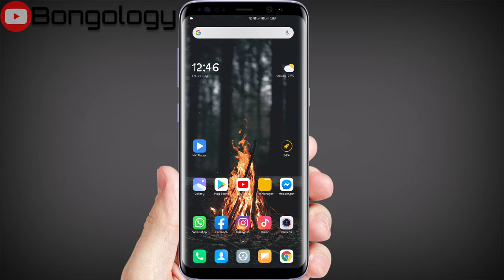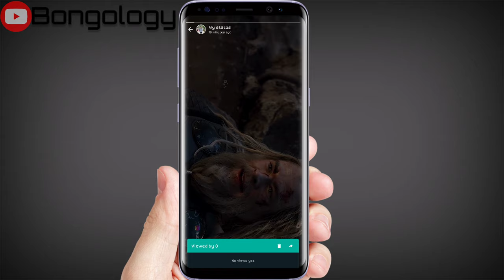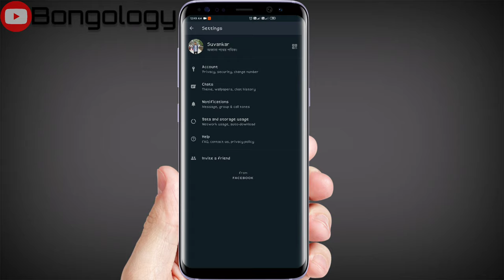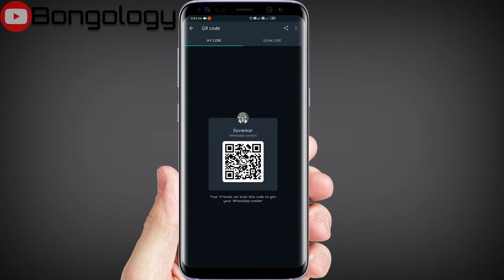Whatsapp এর কিছু Best অজানা ট্রিকস।।Whatsapp new tricks।।2020 Update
নমস্কার বন্ধুরা,

Whatsapp এর নতুন কিছু ট্রিকস নিয়ে আজকের এই ভিডিও টি।তো আপনাদের কাছে অনুরোধ ভিডিও টি সম্পূর্ণ দেখবেন।আশা করি আপনাদের ভিডিও টি ভালো লাগবে।